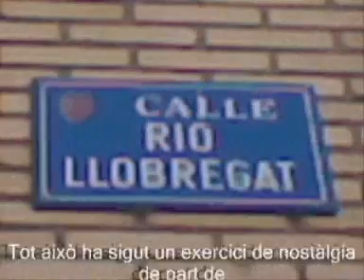CARRER DEL RIU LLOBREGAT A MÓSTOLES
Vaig viure uns mesos a Móstoles (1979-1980), al carrer del Riu Llobregat, una zona que tots els carrers tenen noms de rius. Amb imatges actuals i d'altres de l'any 1979.